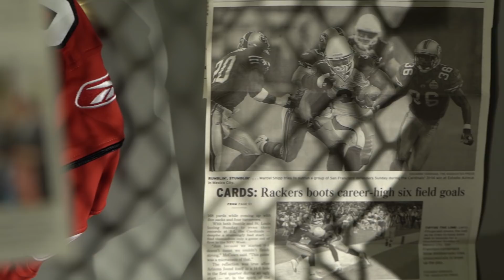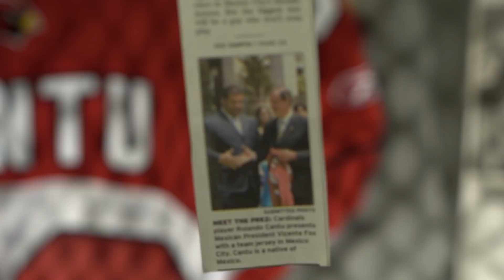Cardinals Folktales | ‘One Time in Mexico’ in 2005 (Ep. 3)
On a historic night in Mexico City, Arizona Cardinals safety Robert Griffith ran out during pregame introductions carrying the Mexican flag, much to the delight of 103,000 watching at Estadio Azteca. The iconic moment kicked off a memorable win over the 49ers on Oct. 2, 2005, and ushered in the international era for the NFL.

This is the third episode of Cardinals Folktales, a series where we dig deep into the best stories from the Arizona Cardinals franchise that you've never heard. This episode is presented by 72 Sold.

For more on the story, read Darren Urban's take on the game

00:00 Football in Mexico
01:48 Rolando Cantu
04:57 The Flag in the Tunnel
11:21 The Game
16:47 Where is the Flag?